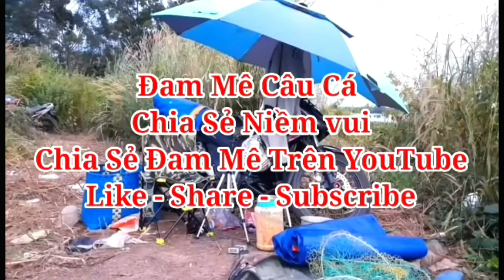🎣Fishing | Cá Chép Kéo cần lancer | pulling the fishing rod || Đam Mê Câu Cá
Carp hunting in the natural lake was very fun, I caught a lot of carp here. Please follow me carp fishing, thank you!